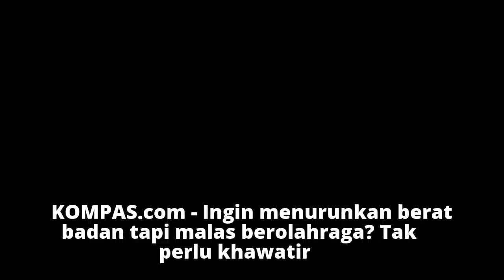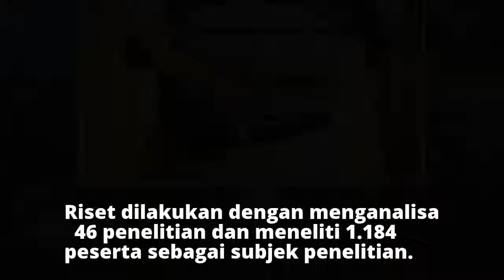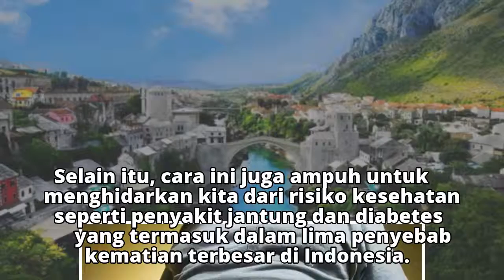Pengin Bebas Lemak tapi Malas Olahraga? Coba Cara Ini...